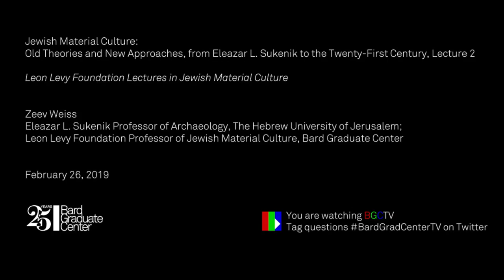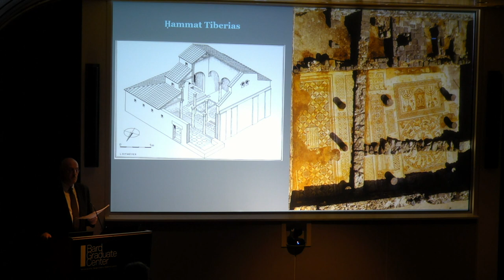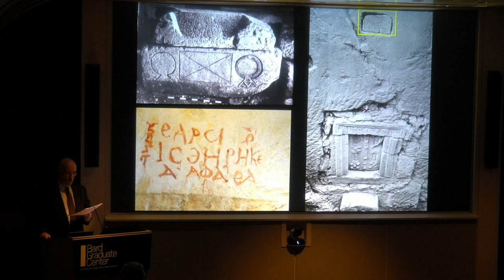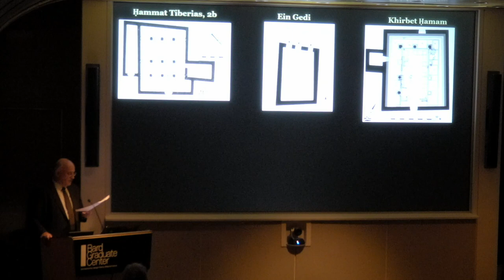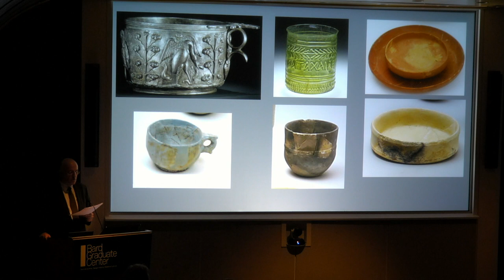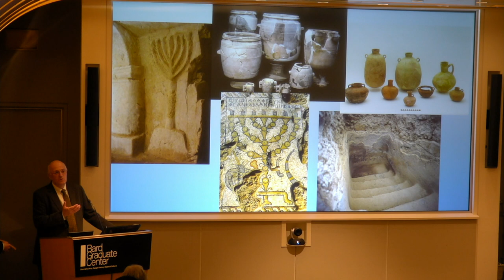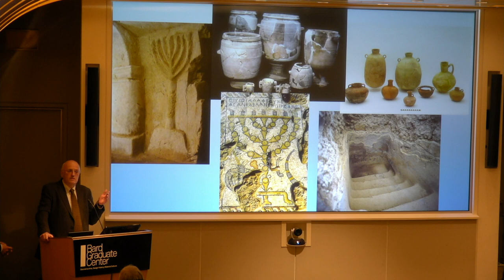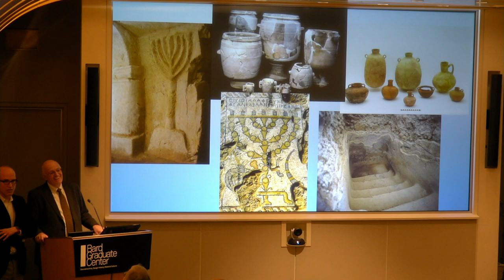Lecture — Jewish Material Culture: Old Theories and New Approaches, Lecture 2 (Zeev Weiss)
February 26, 2019 | Zeev Weiss, The Hebrew University of Jerusalem | "Jewish Material Culture: Old Theories and New Approaches, from Eleazar L. Sukenik to the Twenty-First Century" - Lecture 2: "Jewish Material Culture: Old Theories and New Horizons in Current Research" | The Leon Levy Foundation Lectures in Jewish Material Culture | Additional support provided by The David Berg Foundation